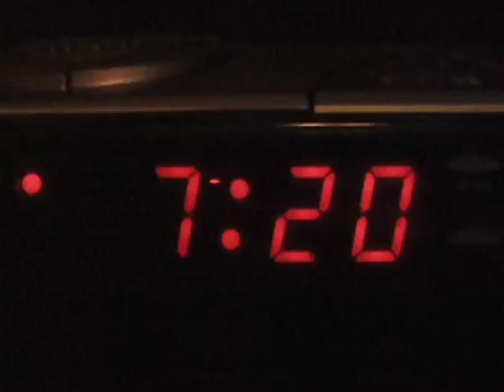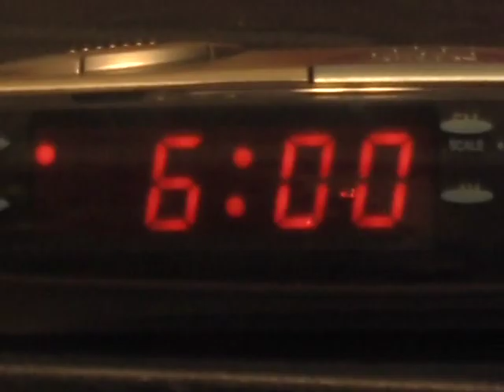Day in the life at Newport High School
This was a project for media class at Newport High School, around 2007.